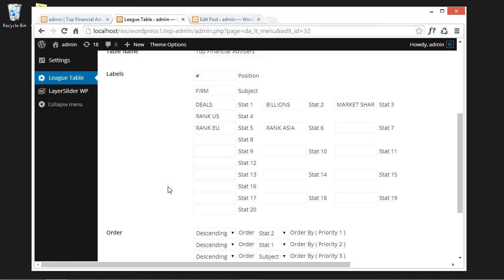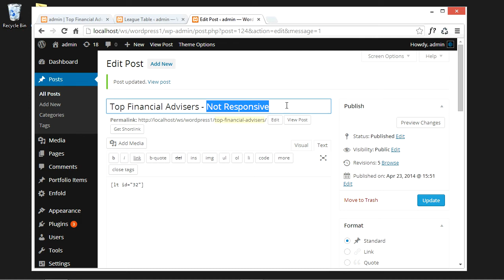League Table - Add responsive capabilities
IMPORTANT: This video has been recorded with an old version of League Table, please check out this playlist for the new tutorials